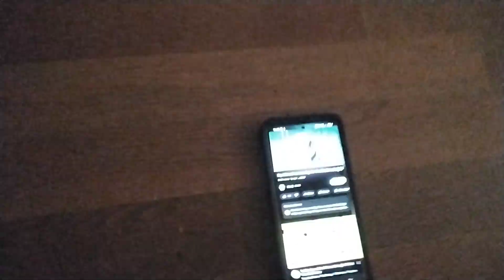SPONGEBOB SQUIDWARD WAS SCREAMING 3/2/2024 2024!!!!!!!!!!! UGGGGGHHHHH YAAAAAYYYYYYYYYYYYYYY!?????!!